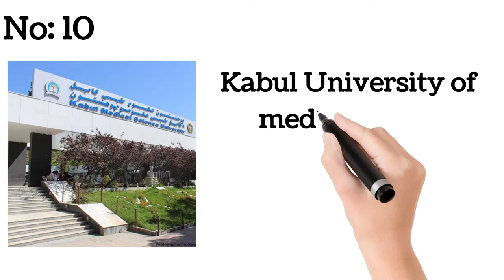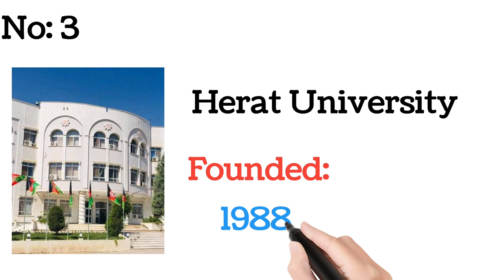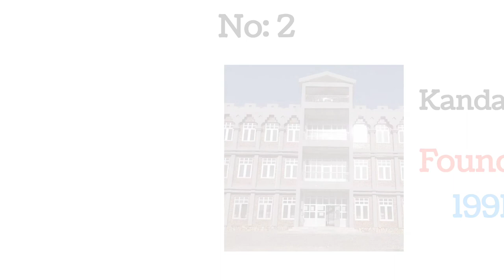Top ten Universities in Afghanistan (2022) !!short life!!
Top ten Universities in Afghanistan they are very famous all around the world in this video we explained one by one
1: Kabul University
2: Kandahar University
3:Herat University
4: Bamyan University
5:kateb University
etc